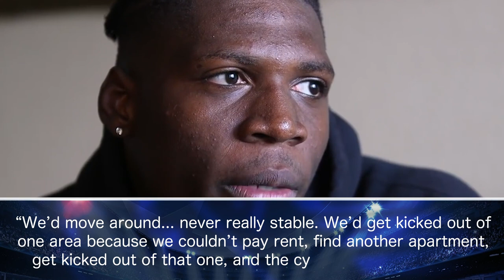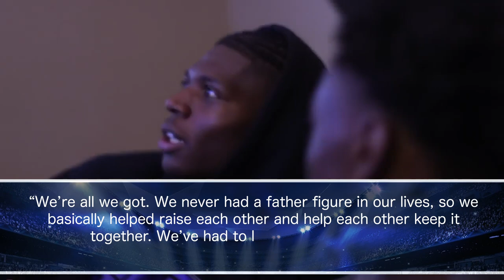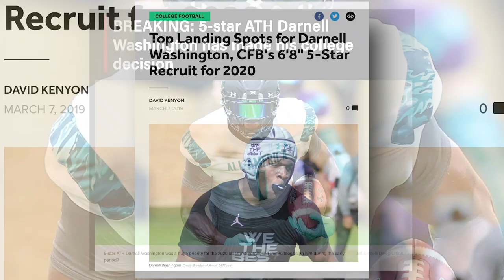Meet the Greatest FREAK of NATURE High School Player of All Time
Darnell Washington is 6'8", 270 pounds and is known as one of the greatest physical specimens in the history of high school recruits.